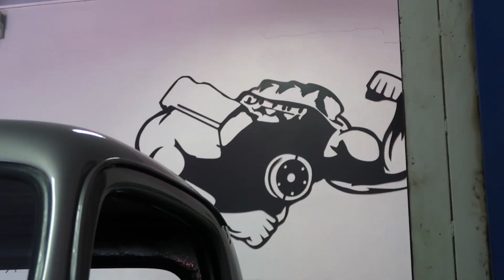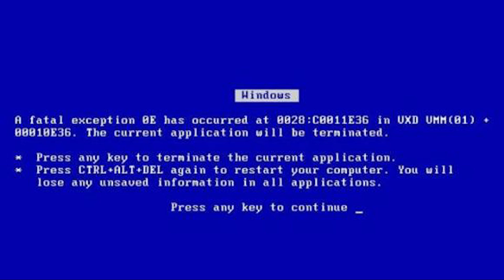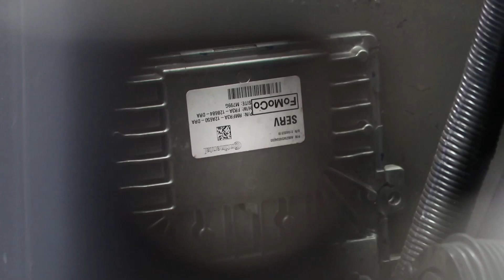FORD F1 1951 Coyote 5.0 I EP1 I NandoSA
FORD F1 1951 Coyote 5.0 I

Facebook :  Nando Serviços Automotivos

IMAGENS DO DRONE: Alberto Dybas